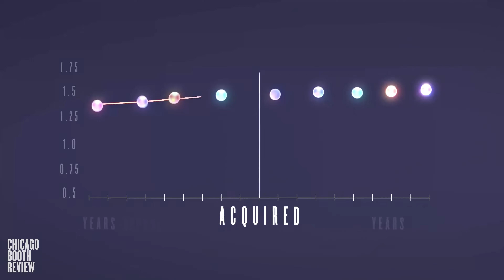How the tech giants wipe out the competitive landscape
review.chicagobooth.edu | Big-money mergers used to be regarded as an encouraging influence on new ideas and innovations, as the prospect of a lucrative sale to a larger company motivated entrepreneurs, developers, and investors to search for the next big thing. However, with the advent of tech giants such as Facebook and Google, market dynamics may have changed. Chicago Booth’s Raghuram G. Rajan and Luigi Zingales and Booth research professional Sai Krishna Kamepalli analyzed nine apps—including YouTube, Instagram, and WhatsApp—that were bought out by Google or Facebook from 2006 to 2016 and find that such acquisitions create a “kill zone” around the acquired app’s competitive space, depressing investment in similar start-ups and products.